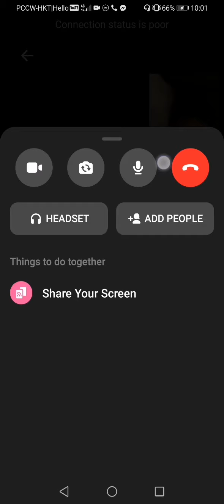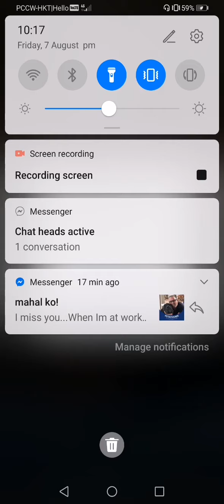LDR! It's so hard kind of relationship! I love u honey 😍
His busy at work! But about me always have time. 😘😘